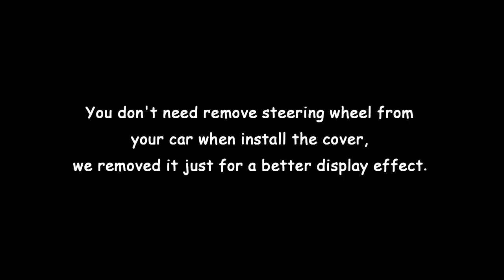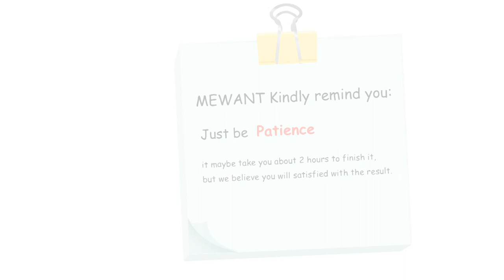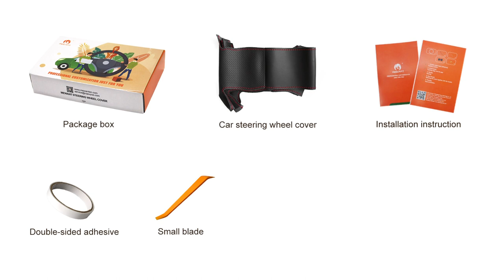MEWANT---for Alfa Romeo Giulietta 2010-2014 / MiTo 2008-2015 Hand DIY Steering Wheel Cover Install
Material introduce:
Glossy Carbon Fiber+Black Suede+White Top Strip+White Thread

This cover suit for models:
for Alfa Romeo Giulietta 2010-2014 / MiTo 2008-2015.

Installation tool needed (MEWANT will send you tool together with cover):
1 * Needle
2 * sew thread (sewing the steering wheel cover)
1 * Double-sided adhesive (fix the cover leather position, not necessary, you could also choose not to use it)
1 * Small blade (tuck extra leather into steering wheel)
1 * Thimble (protect your hand)
1 * Installation instruction

1 * Needle
2 * sew thread (sewing the steering wheel cover)
1 * Double-sided adhesive (fix the cover leather position, not necessary, you could also choose not to use it)
1 * Small blade (tuck extra leather into steering wheel)
1 * Thimble (protect your hand)
1 * Installation instruction

Contact mewant by:
Skype: mewantsteeringwheelcover